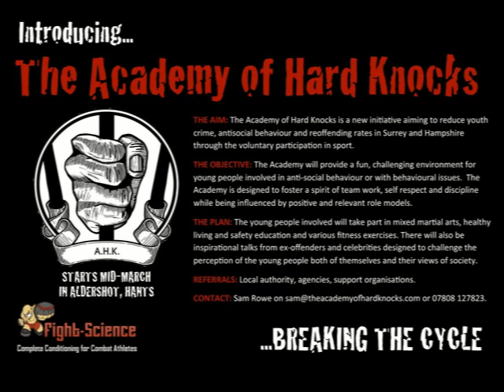Academy Of Hard Knocks - Audio Only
Check out what Sam Rowe had to say to BBC Radio Surry in a recent interview at the Academy of Hard Knocks.

and give what you can the help these guys out